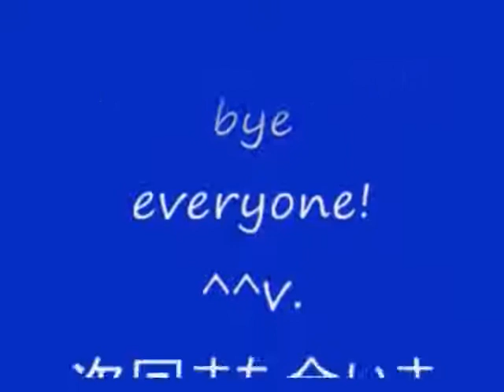No 1 Let's Play Resident Evil ARRANGE mode Jill. BIOHAZARD アレンジモード ジル。 MrCedar31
PS バイオハザード ディレクターズカット デュアルショックver
 アレンジモード ジル編 実況。
PS Resident Evil Dual Shock Edition
ARRANGE mode Jill Valentine scenario.